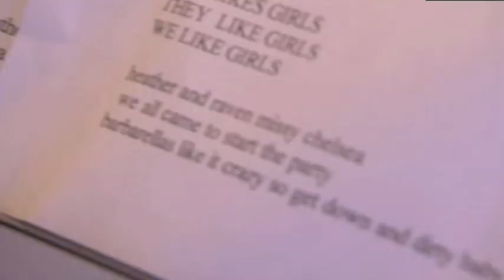The Electric Barbarellas - Full Trailer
The Electric Barbarellas are five girls just trying to get their stuff together. Yes, they sing. And they dance. And of course, they are sexy. But that's where the similarities to other girl groups end. Because for every two steps forward they take, they take three back.

Based on the real-life exploits of an all-girl electronic pop band trying to make it in Hollywood, the show will follow these larger-than-life starlets as they try to stay focused and out of each other's way - It's gonna be a long road to the top!

The Electric Barbarella's are more than just a pretty all-girl group trying to make their mark in the music world. They are five unique, charismatic girls with big personalities and bigger dreams, all with their own stories to tell. As a group they are working together to figure out how to make it to the next level. But as individuals, they each have their own aspirations and their "other lives" that seem to keep getting in the way.

Chelsea schedules secret recording sessions in an attempt to go 'solo'. Raven is the young model who acts on her impulses without thinking about the consequences. Missy is a bona fide rocker who isn't sure the girl-group thing is for her. Gynger is a born comedian who just can't take anything seriously and Heather is the leader who is trying to keep them all together. Heather is one hundred percent committed, the rest.remains to be seen. After all, they've got the looks, they've got the attitude and they've got the talent -- all they need is a chance.